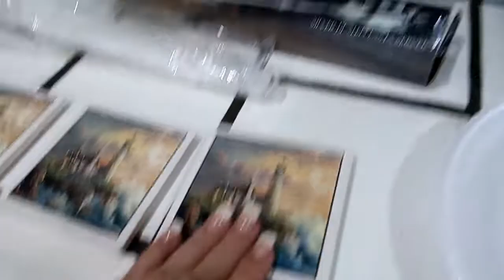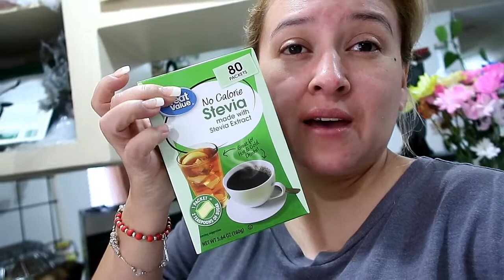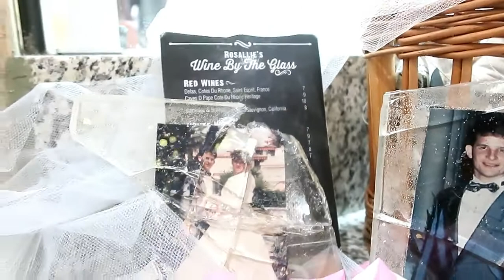VLOG#256 💥SUPER HAUL YARD SALE 😱😯💥/⭐ 30 AÑOS DE CASADOS 🤵👰💒 ANNIVERSARY ❣🔥🕺💃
HOLA MIS COMADRITAS Y COMPITAS GRACIAS POR ESTAR AQUI NUEVAMENTE Y DEJARNOS ENTRAR A SUS HOGARES Y DEDICARNOS POQUITO DE SU TIEMPO .
AQUI LES DEJO ESTE VIDEO ♥️👍

BIENVENIDOS A TODOS LOS QUE NOS SIGUEN EN EL CANAL !!
MUCHAS GRACIAS POR SUBCRIBIRSE A MI CAnal DE VLOGS
NO SABEN COMO APRECIO EL TIEMPO QUE NOS DEDICAN SABEN QUE TODO LO QUE HACEMOS ES POR USTEDES Y PARA USTEDES !!